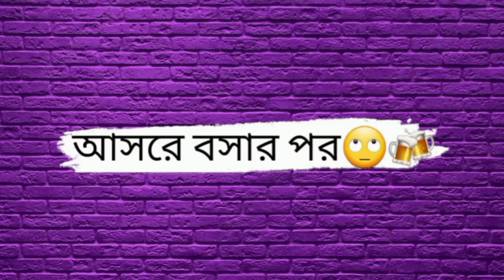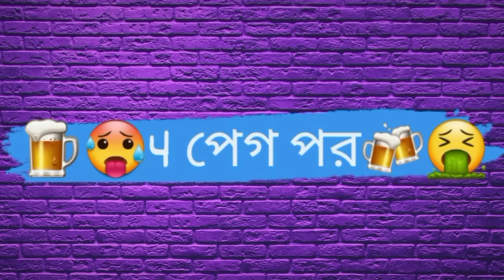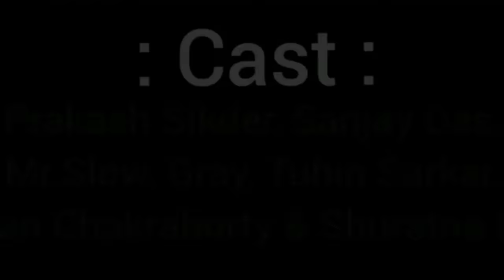Bong Matals II mod khele ki hoi? II Bong Jokers Ft. Prakash Sikder, Sanjay Das, Mr.slow and Gray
mod kheye bangali ra ki ki korte pare dekhte hole video ta puro dekho

STORY: Biplab Biswas
DOP: Rupam Nag & Gray
CAST: Prakash Sikder, Sanjay Das, Mr.Slow, Gray, Suratna Paul, Meghna Roy, Ayan Chakraborty and Tuhin Sarkar
Graphic Design : Joy Dey
Special Thanks to
Soumi Kundu, Sutapa Kundu and Rajkumar Nath